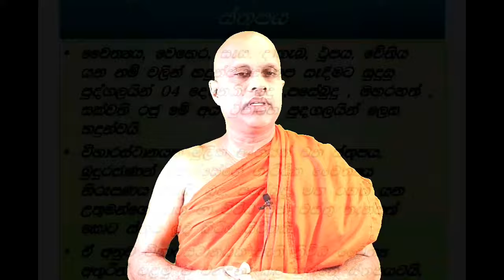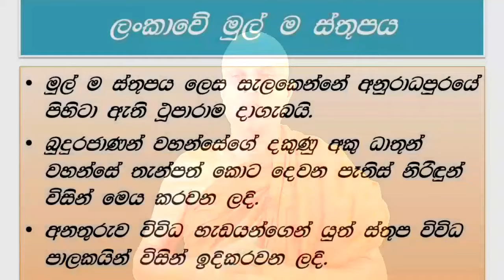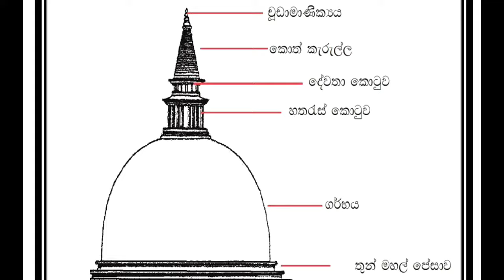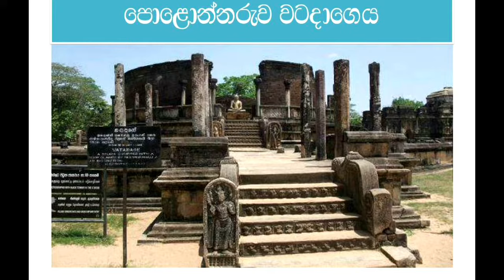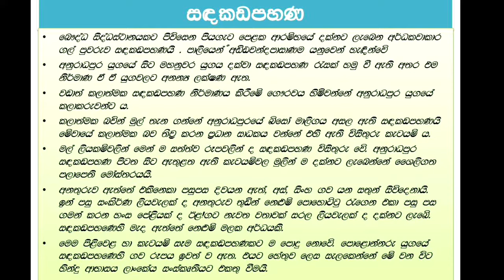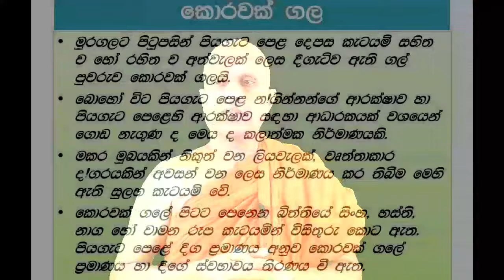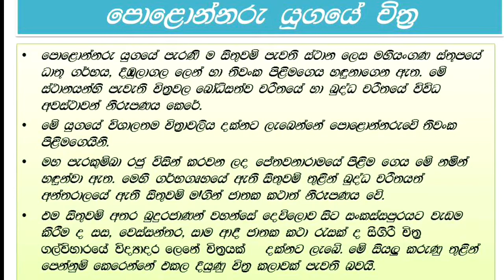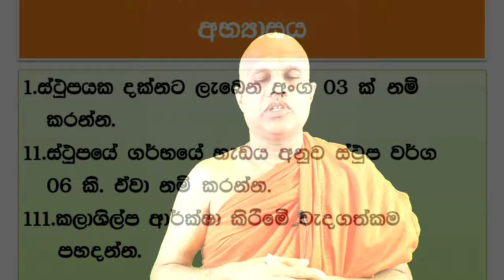O/L Buddhism/daham eliya-grade 10- lessen 20. Rev.kolugala Wajiragnana thero (BA-MA-Bed-Med)